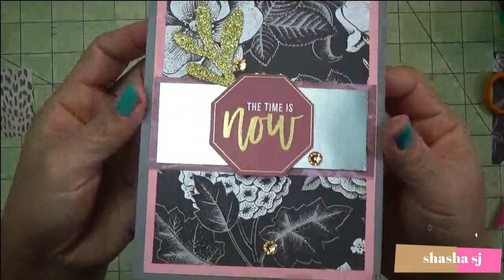EASY GREETING CARD PROJECT DIY#53- SPELLBINDERS CARD KIT OF THE MONTH JAN.2020